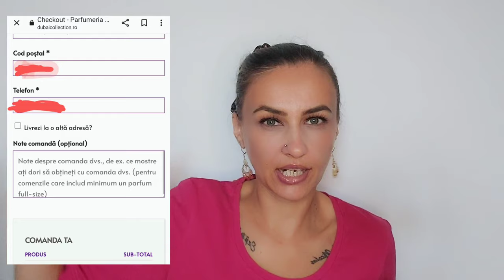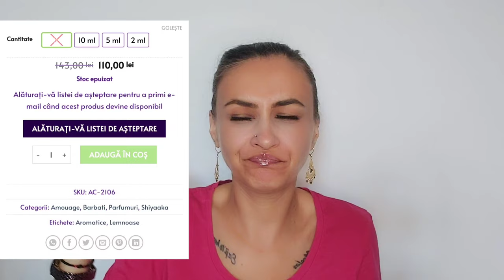⚜️ Aura Kiss Of Rose by Khadlaj VS. Bade'e Al Oud Sublime by Lattafa ⚜️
Hello gorgeous ♥️🥰

Bine v-am regăsit la un nou videoclip, aici , 'la noi acasă ' 💐😘🤗

      Unde codul ROJ25 vă aduce un discount de 5% la orice achiziție de pe site 🤗

   Vă îmbrățișez și vă aștept cu nerăbdare în secțiunea 'comentarii ' ,

          a voastră,

                             Rojin 🤗😘💐🥰♥️